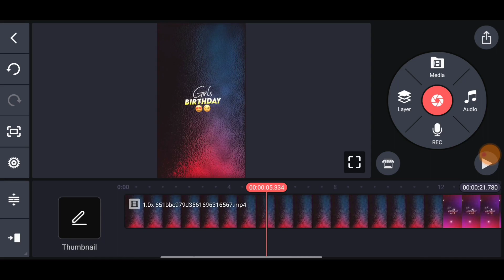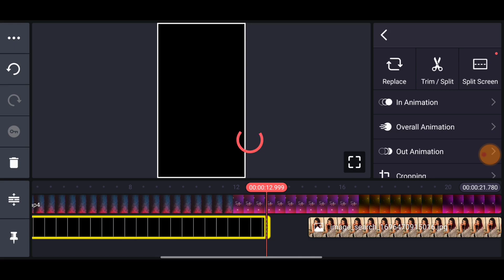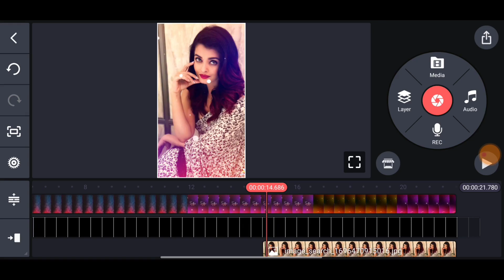Girlfriend Birthday Status Video Editing Kinemaster Tamil | Happy Birthday Video Editing